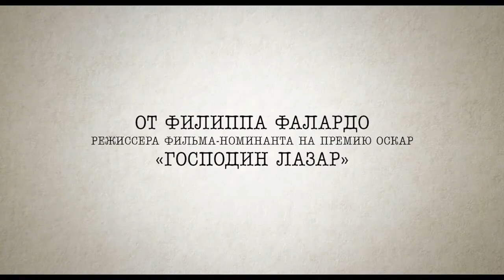Мой год в Нью Йорке - Русский трейлер (2021)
Дата выхода: 15 апреля 2021 г. (РФ)

►ОПИСАНИЕ ФИЛЬМА: ◄ Мой год в Нью Йорке (2020)
Нью-Йорк 90-х, в нем бурлит жизнь, он как магнит притягивает молодых и талантливых. Юной Джоанн выпадает удача — она устраивается ассистенткой в литературное агентство, оказываясь в самом сердце богемного Нью-Йорка. Втайне она мечтает писать и теперь разрывается между карьерой, призванием и мужчинами. Разобраться во всем этом ей помогает голос в телефонной трубке — великий Дж. Д. Сэлинджер, который как мудрый старый профессор готовит ее к финальному экзамену во взрослую жизнь.
▪︎ Оригинальное название: My Salinger Year
▪︎ Страна: Канада, Ирландия
▪︎ Режиссер: Филипп Фалардо
▪︎ Продюсер: Люк Дери, Ким МакКроу, Наима Абед
▪︎ Дистрибьютор: Russian World Vision
▪︎ Жанр: мелодрама, комедия
▪︎ Возраст: 16+
▪︎ Время: 101 мин. / 01:41

▪︎ В главных ролях: Маргарет Куэлли, Сигурни Уивер, Дуглас Бут, Шана Керслэйк, Брайан Ф. О’Бирн, Колм Фиор